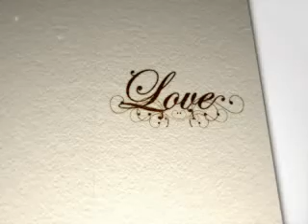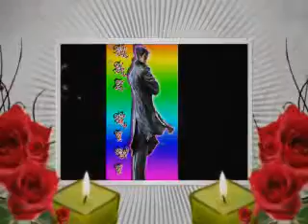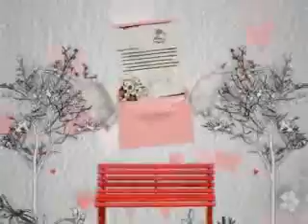cinta tak direstui